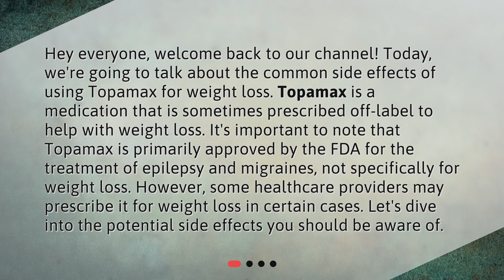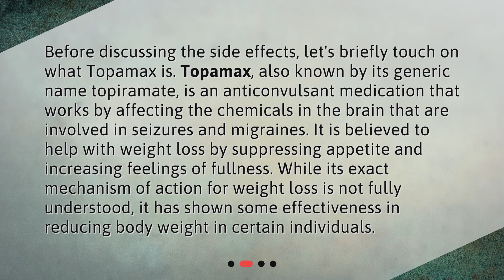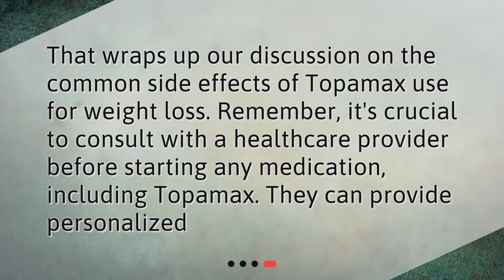Common Side Effects of Topamax for Weight Loss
What are the common side effects of topamax use for weight loss? • Discover the potential side effects of using Topamax for weight loss in this informative video! Learn about what Topamax is and how it works, as well as the common side effects you should be aware of. From gastrointestinal issues to cognitive effects, find out what to expect when using this medication for weight loss. Stay informed and keep your health a top priority with this must-watch video!

00:00 • Common Side Effects of Topamax for Weight Loss
00:38 • What is Topamax?
01:12 • Common Side Effects